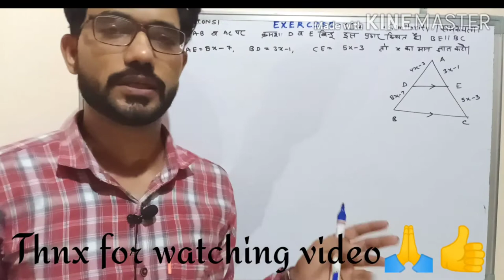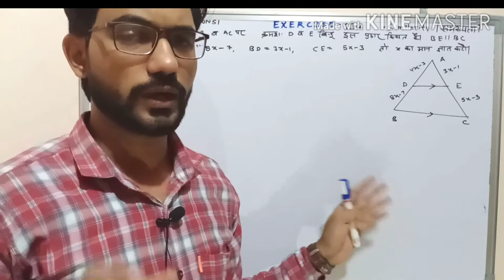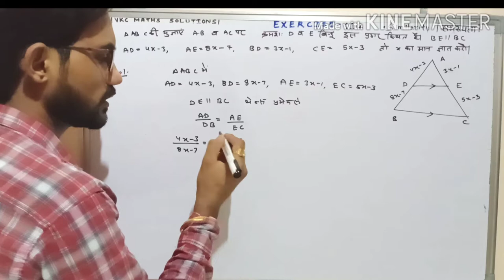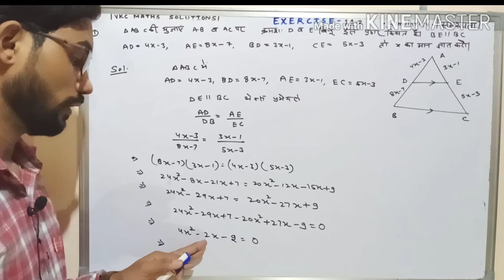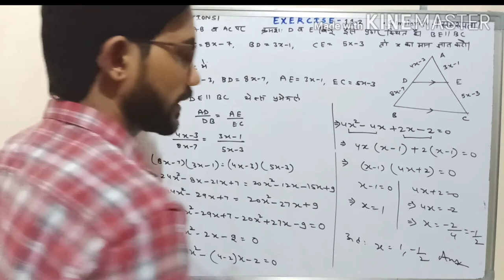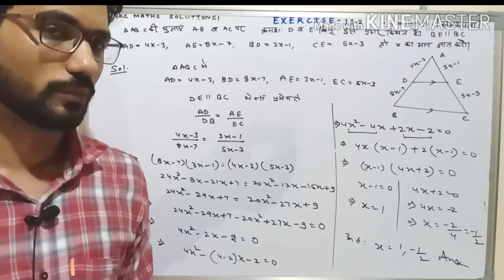थेल्सप्रमेय||परआधारितप्रश्न।BSER, class10th ,Ex -11.2,महत्वपूर्ण प्रश्न बोर्ड परीक्षा 2020 के लिए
थेल्सप्रमेयपरआधारित प्रश्न Bser class 10th ,Ex -11.2,महत्वपूर्ण प्रश्न बोर्ड परीक्षा 2020 के लिए
class 10th  महत्वपूर्ण प्रश्न बोर्ड परीक्षा  2020 के लिए

𝕰𝖝𝖊𝖗𝖈𝖎𝖘𝖊 -11( समरूपता)
(𝓋𝒾𝓃ℴ𝒹 𝒸𝒽ℴ𝓊𝒹𝒽𝒶𝓇𝓎)

twiter link:-

  thales theorem,basic proportionality theorem,thales theorem proof,question based on thales theorem,theorem,bpt theorem